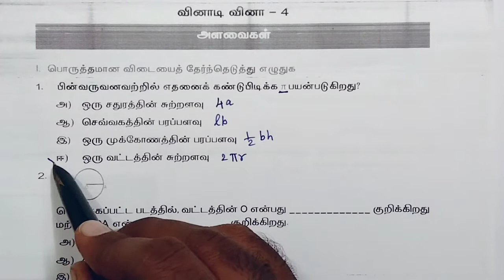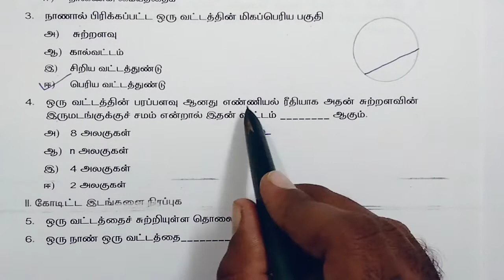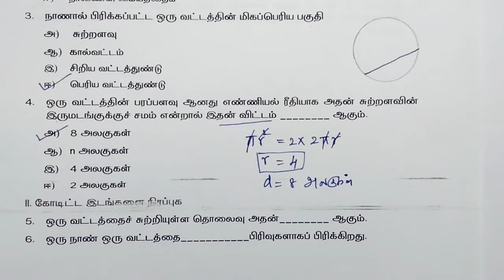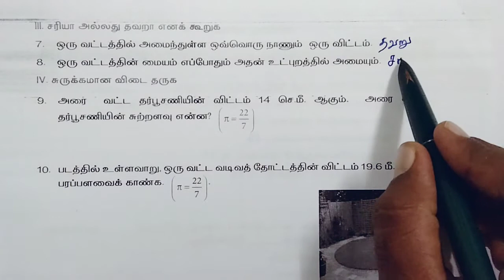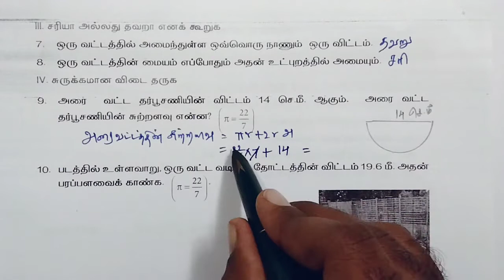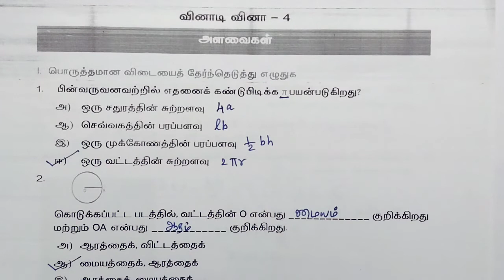Class 8 Maths Quiz 4 Measurements | வகுப்பு 8 கணக்கு வினாடி வினா 4 அளவைகள்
Here is a list of consolidated links:
Class 6